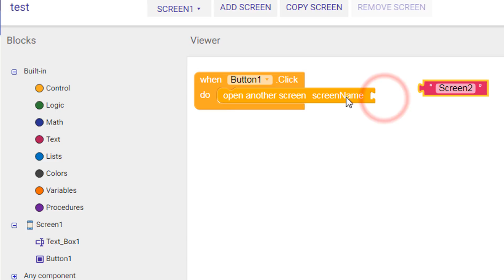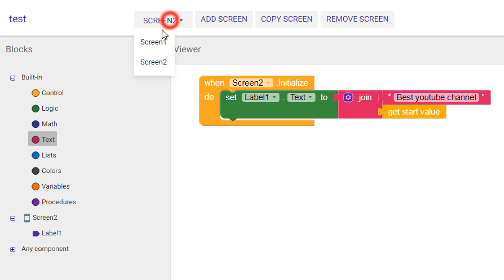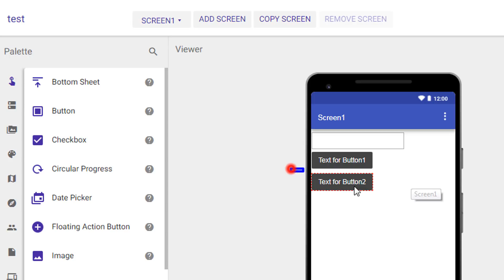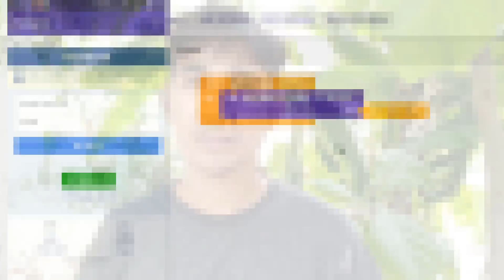Open another screen with start value block uses thunkable, makeroid, kodular, appybuilder in hindi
Open other screen with start value and Get start vlues block makeroid thunkable appybuilder. make apps for android without programming